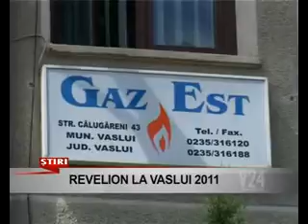Atentie la gaz www v24tv